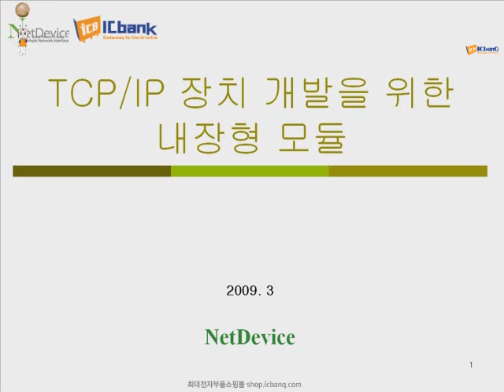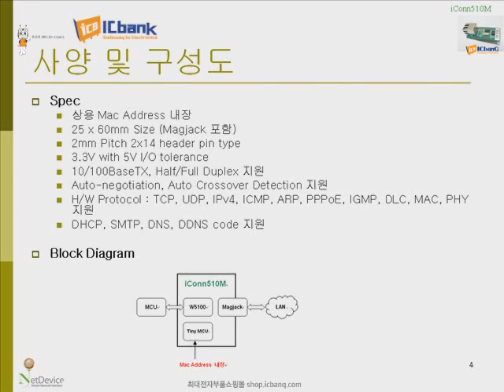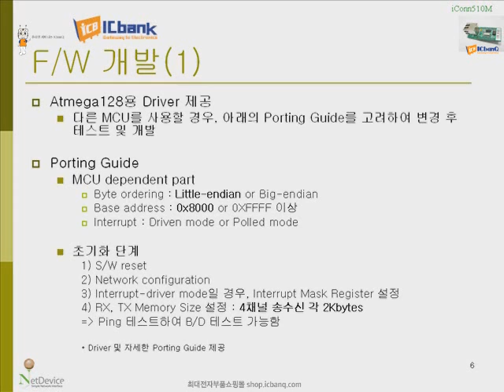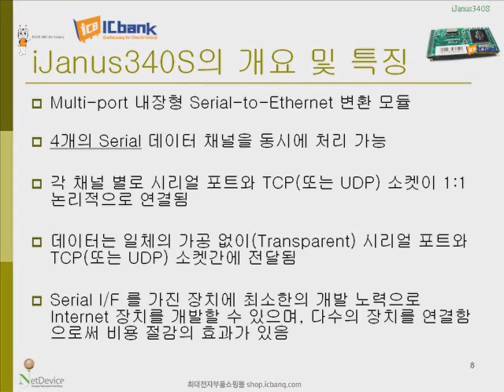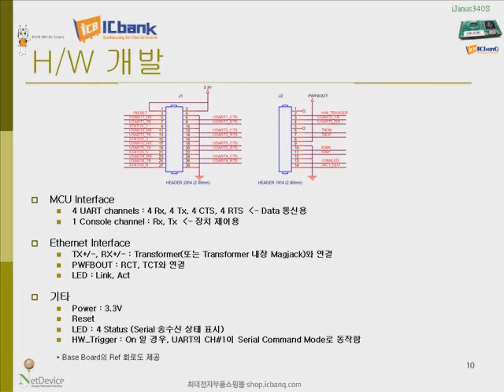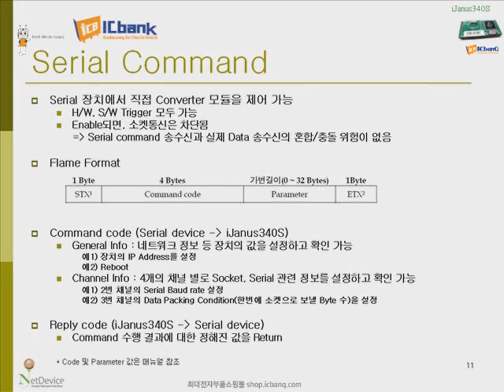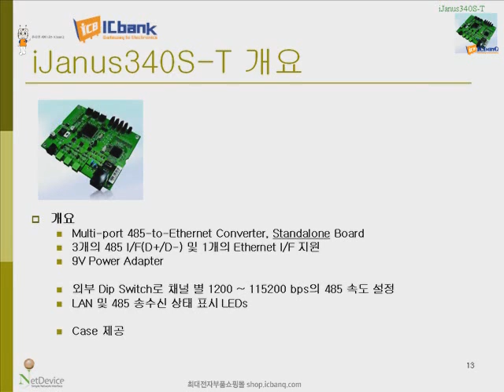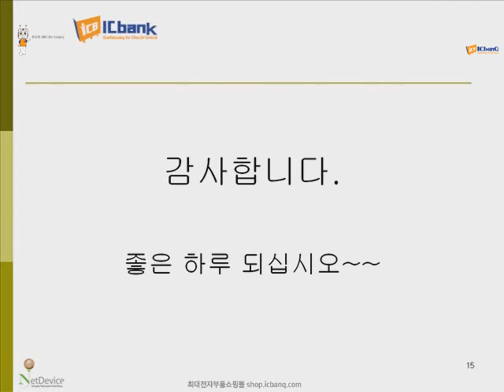Netdevice 20090330TCP/IP 장치 개발을 위한 내장형 모듈 소개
Netdevice20090330TCP/IP 장치 개발을 위한 내장형 모듈 소개
ICbanQ e-Seminar(online-seminar) 온라인 무료 세미나, 웨비나
전자강의, 임베디드 강좌